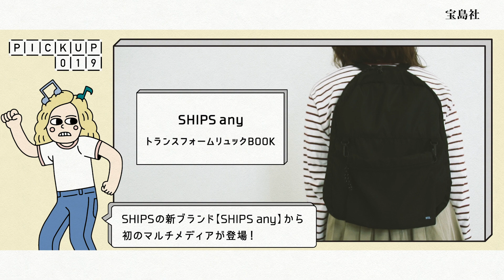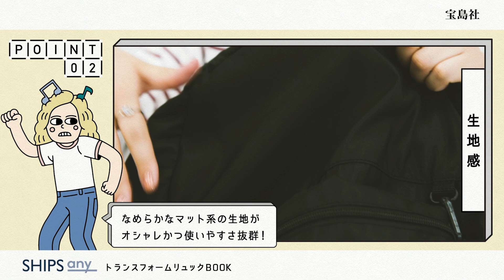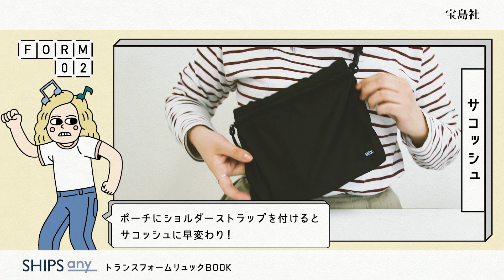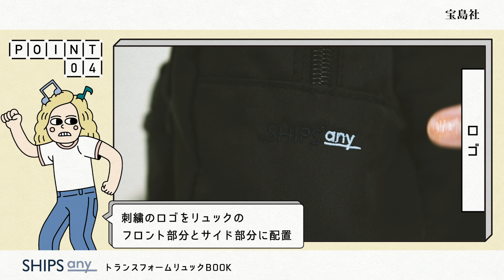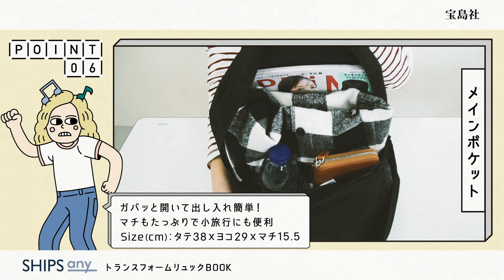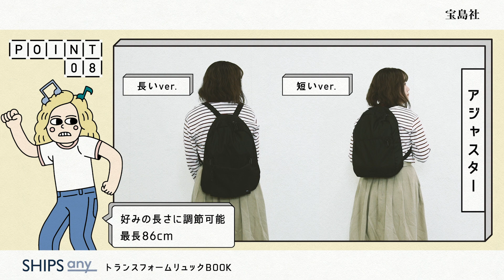【明日発売】大人気「SHIPS（シップス）」新ブランドから、驚きの3WAYリュック登場！！【付録開封】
初登場！編集部のいしばっしーが、注目の新ブランド・SHIPS anyのリュックをご紹介( ◠‿◠ )
このリュック、オシャレな見た目と機能性を兼ね備えていてかなりオススメですよ★

☆★☆今回紹介したアイテムの予約購入はこちらから☆★☆
「SHIPS any トランスフォームリュック BOOK」

撮影・編集：川滝悟司
OPジングル：宮田'レフティ'リョウ
効果音：OtoLogic
イラスト：Chari

【明日発売】大人気ブランドmozから、コンビニ弁当が傾かない！エコバッグ登場★【セブン限定】

【付録開封】ハリポタファン編集者オススメ！トランク風ショルダーバッグ【Harry Potter】

【付録開封】犬のモコゾウとご紹介!? helloluluの超多機能バッグはお散歩に便利♪【きょうのマルチャン】

【大人気】バッグブランド・MEIの新作“3WAYバッグ＆ミニウォレット”を解説！【付録開封】

【新年一発目】L.O.L. サプライズ！“日本初”のオフィシャルブックができました～★【付録開封】

【付録開封】沸いたー！“よしえ”こと末吉9太郎さんと“オタ活バッグ”を開封【studio CLIP新作】

【驚異の保冷＆保温力】6時間後も氷が溶けない!? mozの新作タンブラーがスゴい【付録開封】

【お正月発売】ひよりんごさん愛用★93万部突破のmoz大人気リュックがパワーアップ！【付録開封】

【好評発売中】大ヒットシリーズ！Leeの新作は冬コーデにもおすすめ★【付録開封】

【11/14発売】ひよりんごさんとmoz新作を開封したら楽しすぎた件（感涙）【付録開封】

【ポーチがいらない!?】「SHIPS（シップス）」開発の多機能バッグ第2弾が超使いやすい【付録開封】

【好評発売中】宝島社史上一番肩が疲れない！？URBAN RESEARCH

【付録開封】1人でさみしかったので、“レンタルなんもしない人”をレンタルしました【moz20周年本】

【コールマン】宝島社の編集者が「Coleman」の“超おしゃれリュック”を開封してみた【付録開封】

【初投稿】宝島社の編集者がどこよりも詳しく解説！新作「moz MULTI BAG」【付録開封】

▼宝島社マルチメディア編集部各SNS

▼すべてのマルチメディア商品の詳細はこちらをチェック